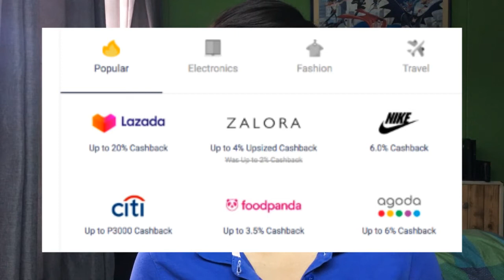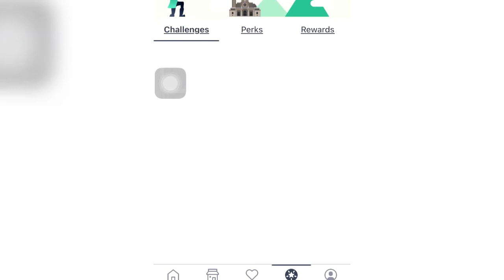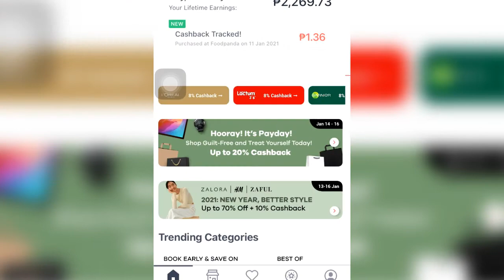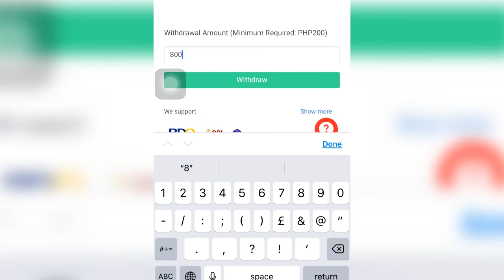How I Earned P2,000 from Shopee, Lazada and Foodpanda! | How To Cash Out In Shopback App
In this video, I am showing you how I earned P2,000 from shopping in Shopee and Lazada and from ordering out via the Foodpanda app! Nothing better than earning money from spending!

We are talking about the Shopback app and how you can maximize it!